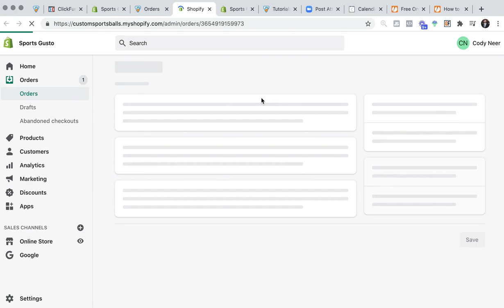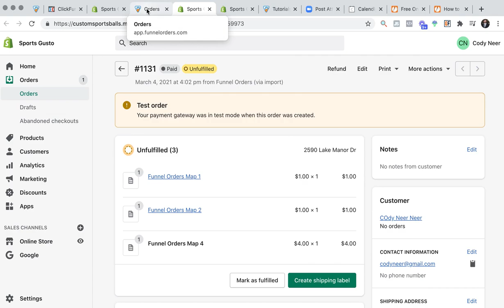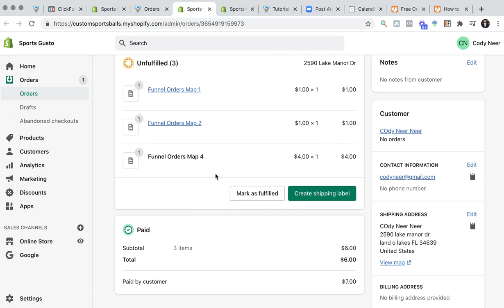Tutorial 3 Product Matching